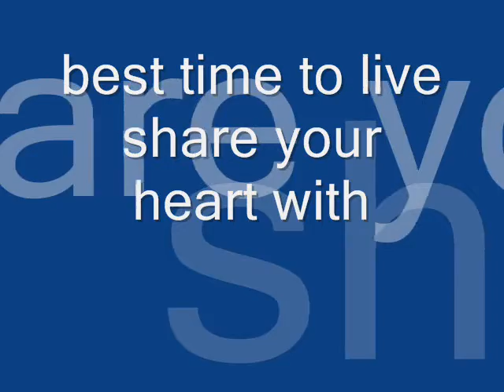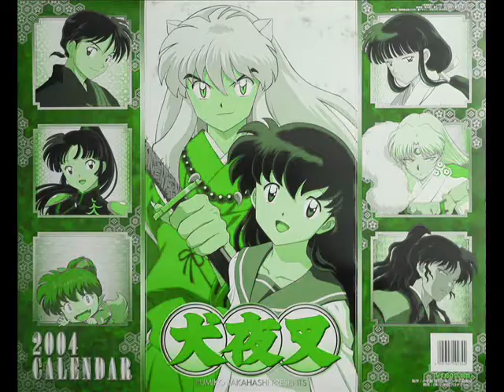mixed good bye song.wmv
anime inuyasha